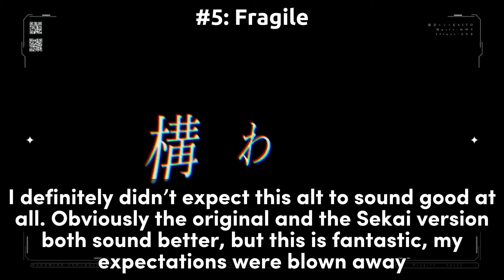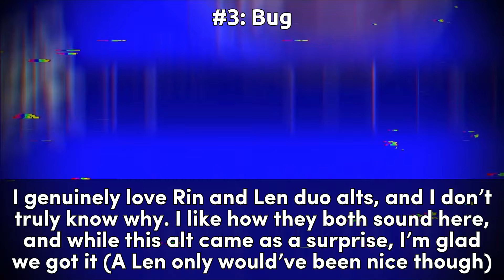Ranking ALL VIRTUAL SINGER Duo Alts [Project Sekai]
Since Leo/need have only two duo alt vocals, that means we’re heading straight to the Vocaloids/VIRTUAL SINGERS!

Units: VIRTUAL SINGER ‘バーチャル・シンガー’